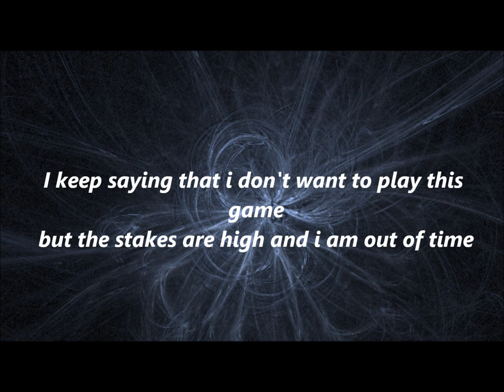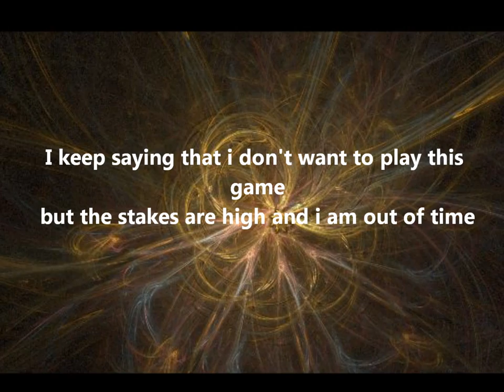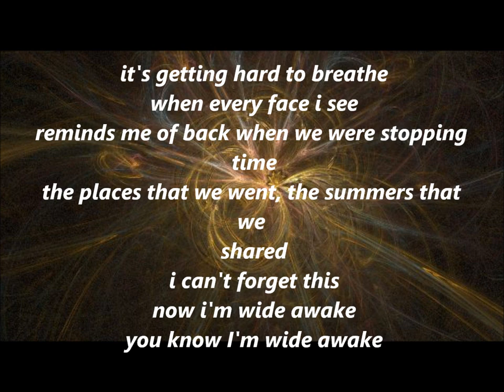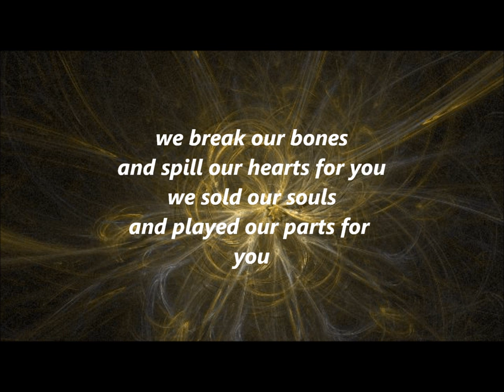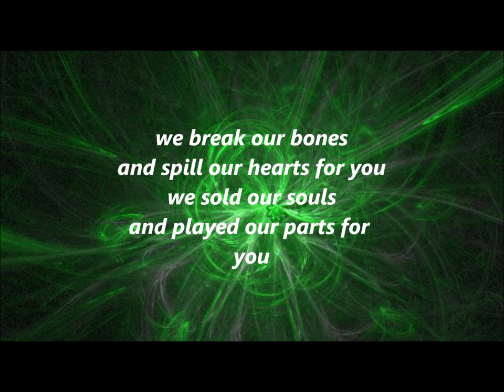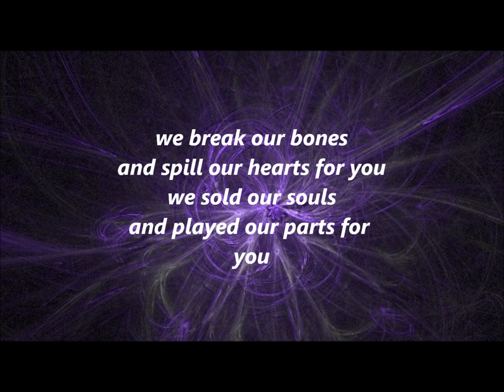Her Bright Skies - We Sold Our Souls (To Rock 'n' Roll) Lyrics (Acoustic)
If you have any lyric video request,comment :)